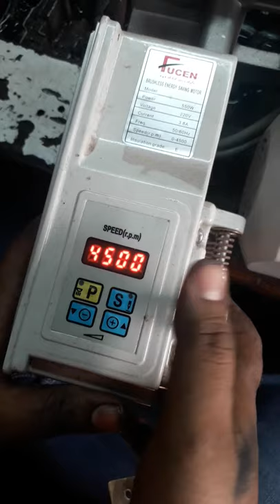Power saver motor rotation change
Fucen  power saver motor